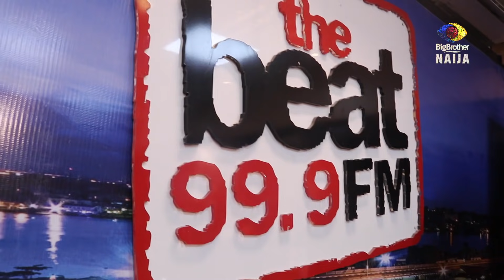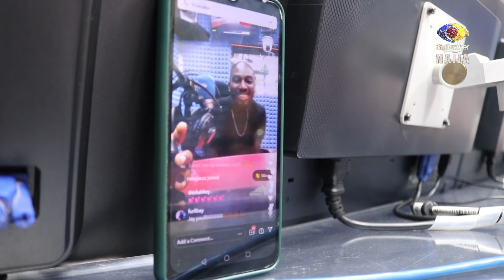BBNaija Gist: Media tour with Jackie B and Jaypaul – BBNaija |Big Brother: Shine Ya Eye|Africa Magic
Jackie B and Jaypaul give all the spicy gist as they make the rounds on their media tour.

Don't miss a single moment, follow BBNaija on our social platforms